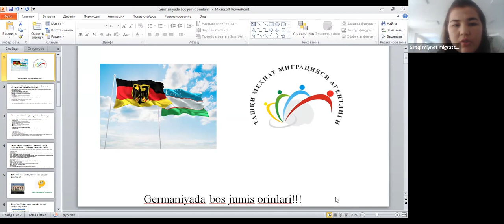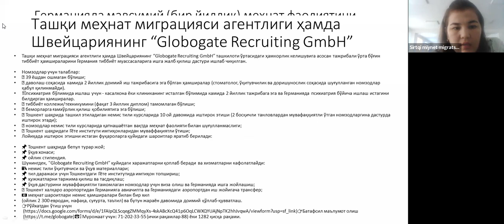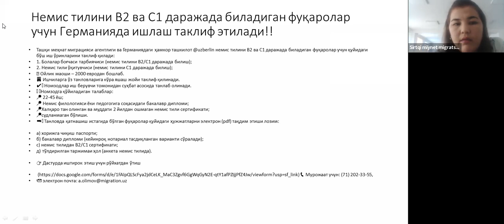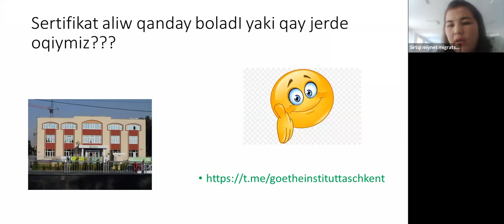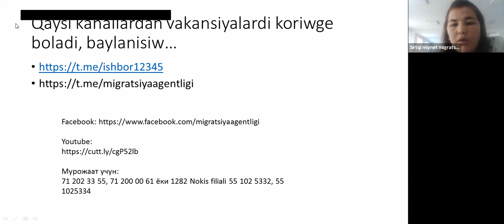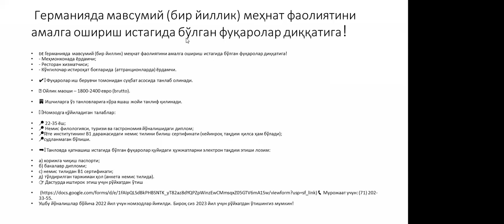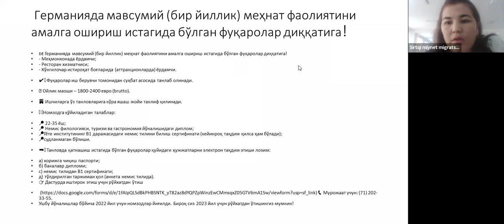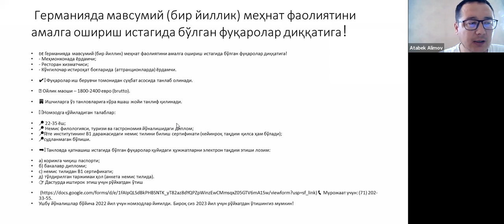Германияда жумыс ислеўди қалейсиз бе? Миграция агентлиги канийгеси менен ушырасыу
Питкериўшилеримиз дыққатына!
Жоқары оқыў орынларының питкериўшилерин сырт еллерде жумыс пенен тәмийнлеў ушын сыртқы мийнет миграциясы агентлиги (@migratsiyaagentligi) тәрепинен шөлкемлестирилип атырған Германиядағы бирге ислесиўши шөлкемлер бос жумыслары ҳәм ҳүжжетлер тапсырыў, жайластырыў мәселлери бойынша агентликтиң жетекши қәнийгеси Камалова Светлана онлайн ушырасыў.
Пиркериушилеримиз сырт елде жумыс ислеуге таяр ма?